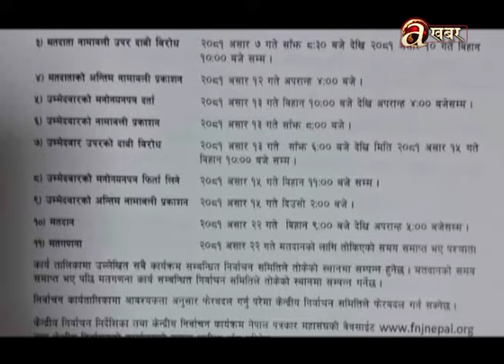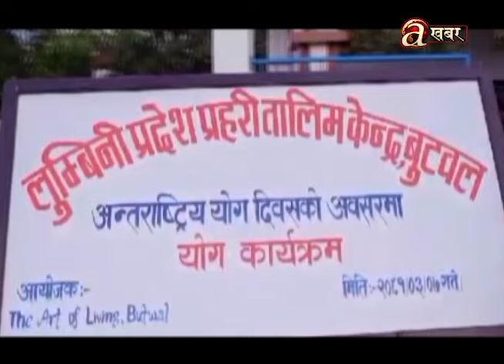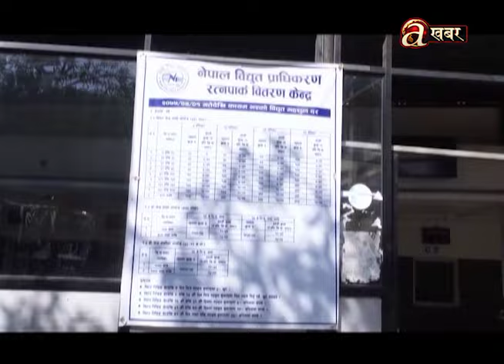खास-खास खबर | 2 PM | 22.06.'24